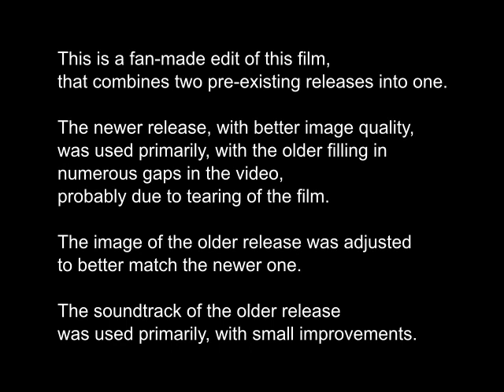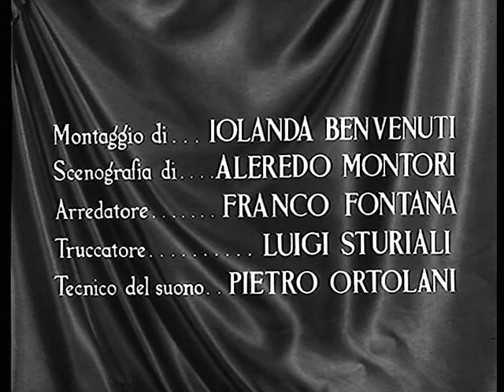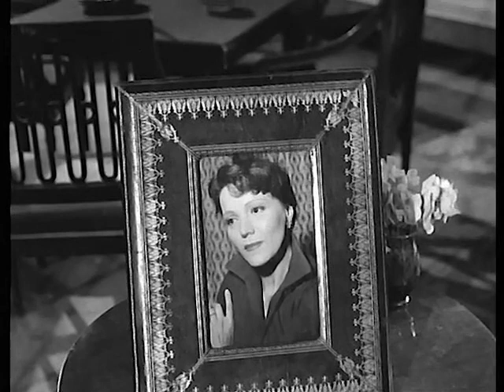Una Donna Libera - Vittorio Cottafavi, 1954 [Eng, Pt, Esp, Ita Subs]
Liana, uma jovem recém-formada em arquitetura, está prestes a se casar, até que é confrontada pela ideia de que está sacrificando o resto da sua vida por um homem que ela mal conhece. Inicia então uma série de errâncias afetivas em que Liana tenta encontrar a sua liberdade, o que resultará num fim trágico.

ENGLISH:
Liana, an architecture graduate student, is about to get married, until she is confronted with the thought that she is about to sacrifice the rest of her life for a man she barely knows. So begins a series of romantic encounters troughout Liana's life, as she tries to discover her freedom; this will lead to a tragic ending.